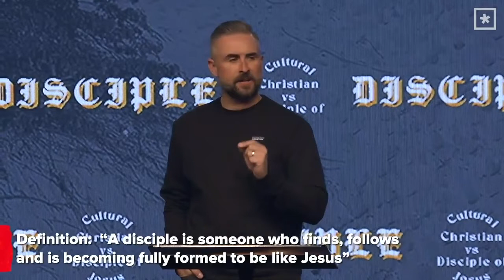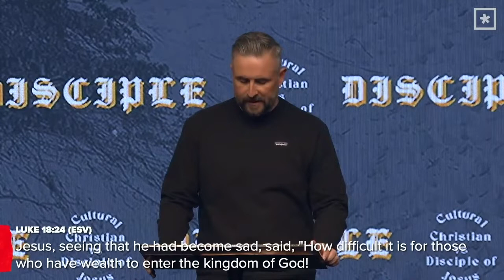Disciple: The Cost of Not Following Jesus // Pastor Lee Cummings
Today as we look across the landscape of Western culture, is it possible that we have an incomplete view of what it means to truly “follow Jesus?” DISCIPLE will define and distinguish the difference what it means to be a disciple of Jesus vs. a casual Christian and help each of us find the road forward as a disciple.

In Week 2’s sermon titled, The Cost of Not Following Jesus, Pastor Lee reads the story of the rich, young ruler from Luke. We learn about obstacles we run into when following Jesus, along with what we can do to stay the course.

Focus Scripture // Luke 18:18-25 (ESV)

“And a ruler asked him, “Good Teacher, what must I do to inherit eternal life?” 19 And Jesus said to him, “Why do you call me good? No one is good except God alone. 20 You know the commandments: ‘Do not commit adultery, Do not murder, Do not steal, Do not bear false witness, Honor your father and mother.’” 21 And he said, “All these I have kept from my youth.” 22 When Jesus heard this, he said to him, “One thing you still lack. 23 But when he heard these things, he became very sad, for he was extremely rich. 24 Jesus, seeing that he had become sad, said, “How difficult it is for those who have wealth to enter the kingdom of God! 25 For it is easier for a camel to go through the eye of a needle than for a rich person to enter the kingdom of God.”

Sermon Highlights

Jesus knew the rich, young rulers intention when he was asked, “what must I do to inherit eternal life?”

There’s several things that keep us from seeing Jesus:
1. Wealth and the lure of money
2. Youth and our sense of endless potential
3. A Ruler with power and position

You cannot serve God and money.

What Jesus will call you to give up may be significantly different than what you’re expecting.

What you have now may last for a moment, but won’t be there in eternity.

Are you willing to pay the price to follow Jesus?

Jesus wants your absolute surrender.

The price of following Jesus is losing what you have now. The prize of following Jesus is eternity.